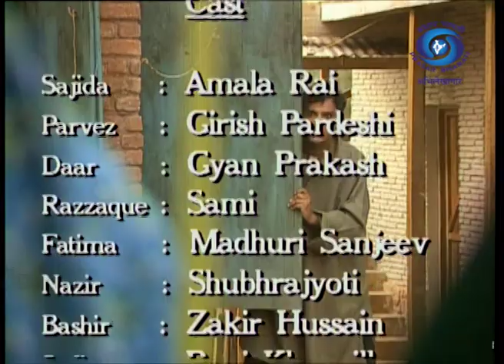Bul Bul Bagh (बुल बुल बाग) | Serial | Episode 8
Prasar Bharati Archives presents Hindi serial "Bul Bul Bagh" that is  dedicated to sacrificing the soldiers to curb the terrorism in Kashmir.

दूरदर्शनं का सुप्रसिद्ध धारावाहिक " बुल बुल बाग" कश्मीरी पृष्ठ्भूमि पर आधारित  है ।  जो हमे कश्मीर में पनप रहे आतंकवाद और वहां की समस्याओ के बारे में अवगत करवाता है।

Episode - 8